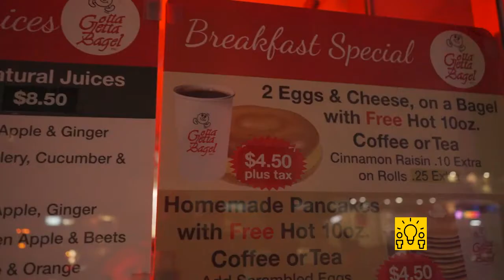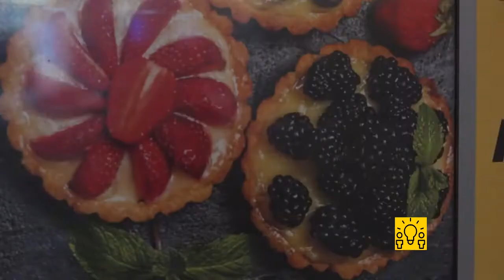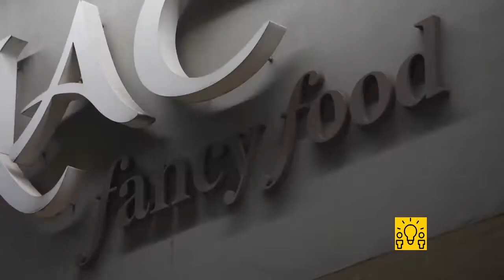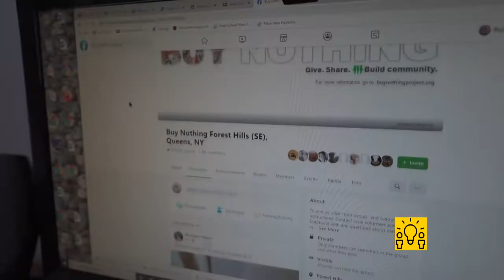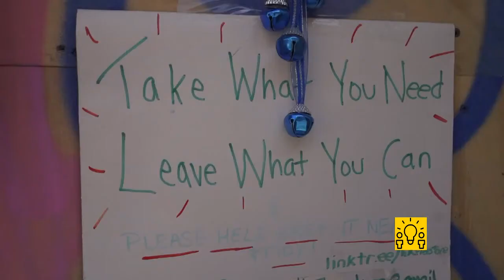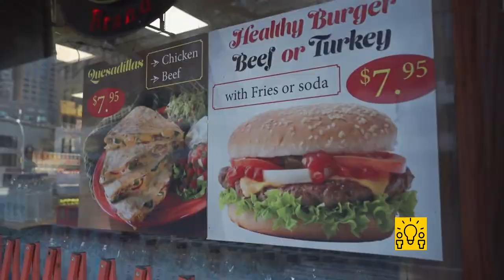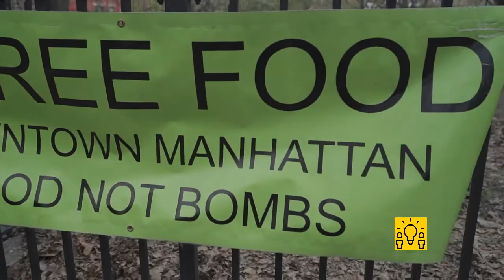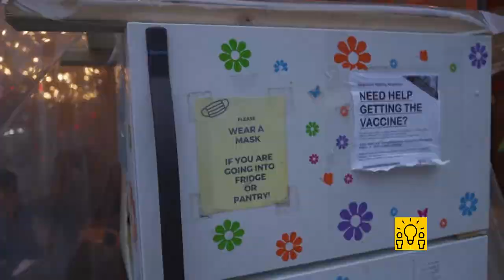إنقاذ الطعام من القمامة .. وثائقي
نحو خمس الأراضي الزراعية في الولايات المتحدة وأربعة تريليونات غالون من المياه تستهلك لزراعة طعام لا يأكله أحد لأنه لا يدر دخلا.
الرأسماليون المتعطشون للربح قرروا أن بيعها غير ممكن ولذلك فهي غير صالحة للأكل. نحو ثمانية في المئة من انبعاثات غازات الاحتباس الحراري في العالم مرتبطة بالنفايات الغذائية وهذا النظام لا يتماشى مع أهداف التنمية المستدامة.. في حين أن في أساس حركة الفريغانيين الذين ينقذون الطعام من القمامة السعي نحو تحقيق نمط حياة أكثر استقرارا خارج نظام قـيم الرأسمالية الليبرالية.

ـــــ